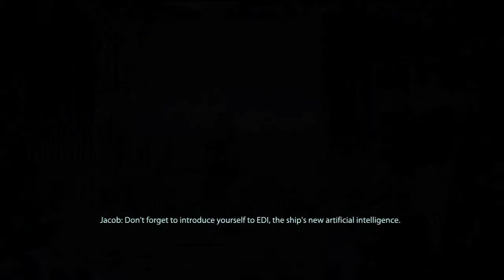Mass Effect 2 - Episode 35 - Miranda's Warming Up to Me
Great, now I'm seriously considering being with her now. Just adds to the drama.
This is the 35th episode in Mass Effect 2.